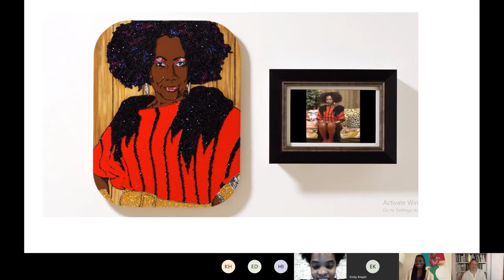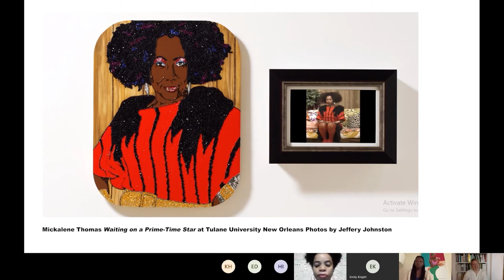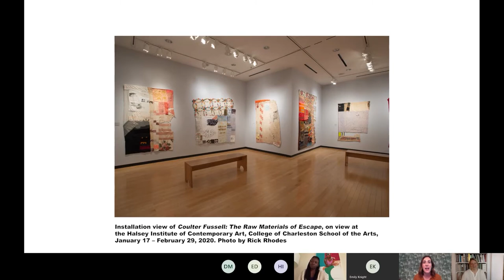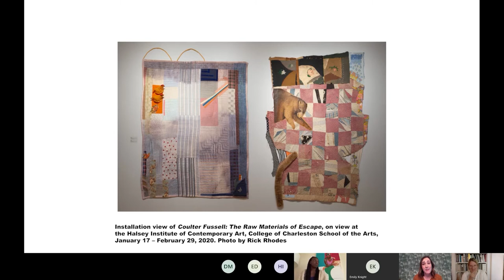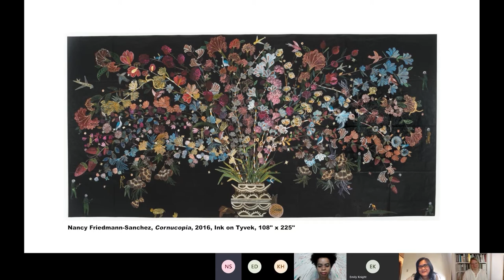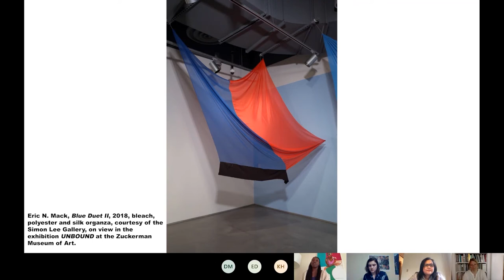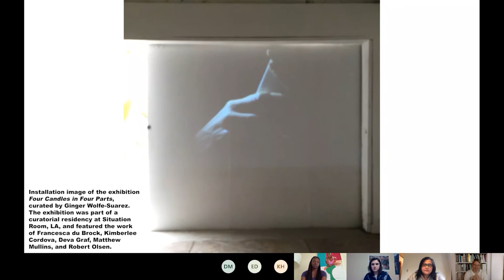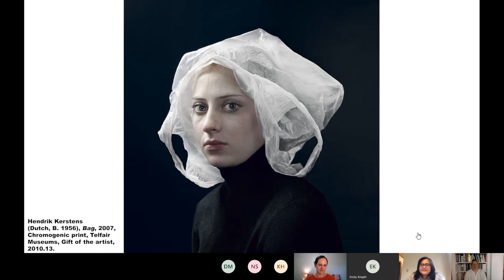Curators in Conversation Working Across Generations Full Credit Video YouTube